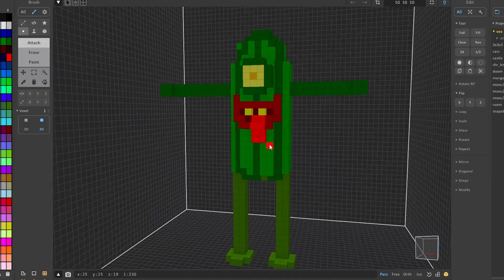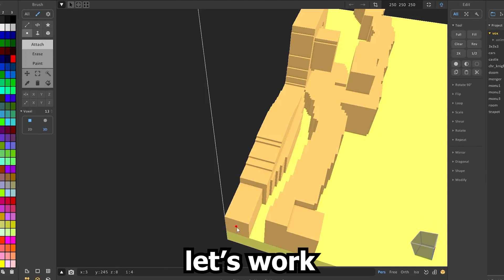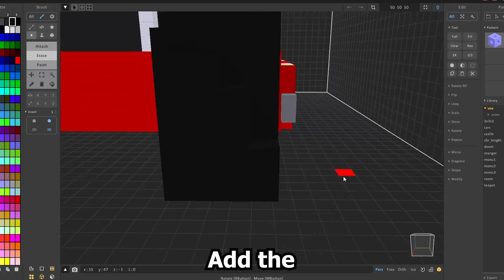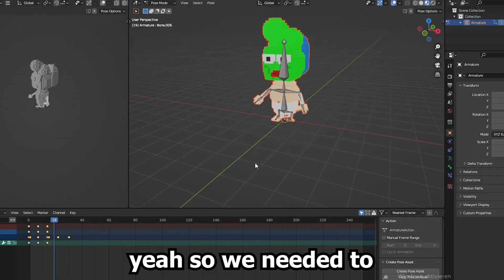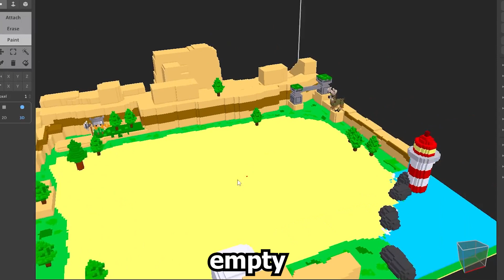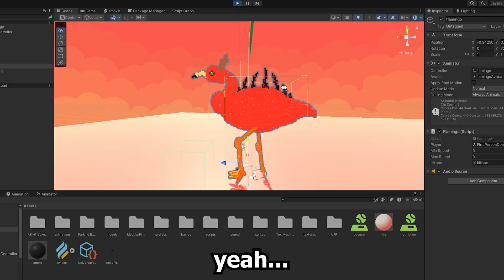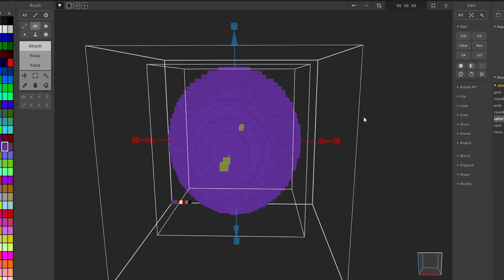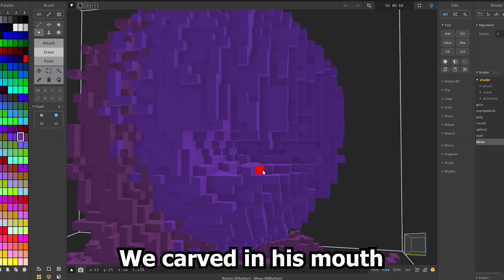We Turned CURSED Drawings Into An INSANE 3D GAME! - Devlog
Inspiration: @imterashd

/// Learn Coding by actually reading for once ///

▸Python is a great language to get started
▸If you wanna actually get some clean code

/// Our Gear ///

In this video we made a game with unity by utilizing your drawing! The game, obviously coded with C#, was really fun to make! It was one game development challenge for sure. This devlog will capture all of that.

/// Similar Videos ///